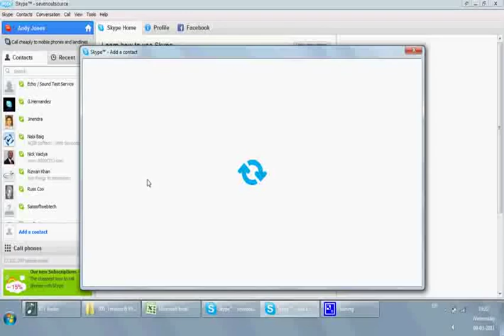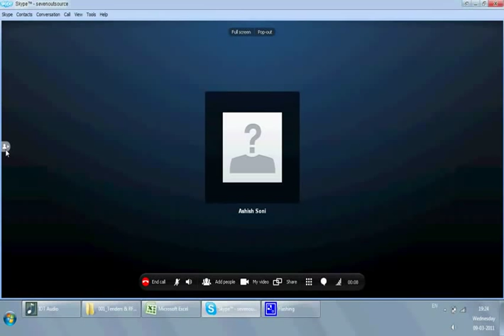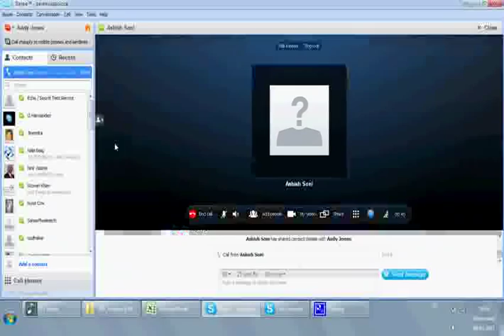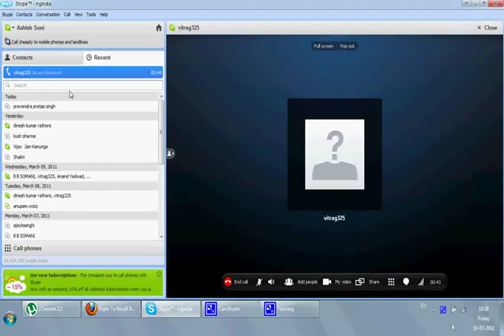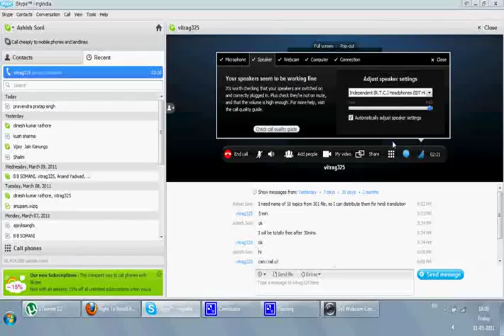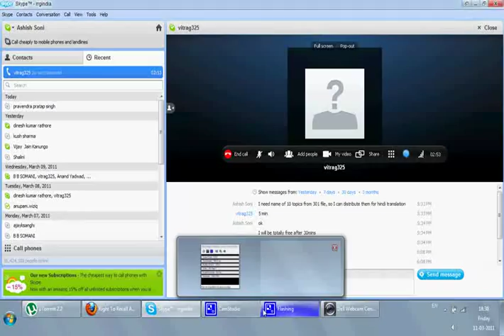Skype Kaise Istemaal Karein